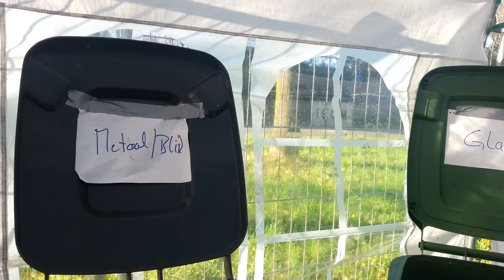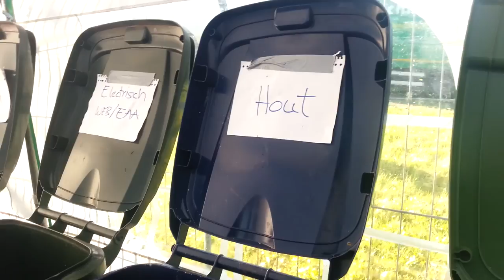Huishoudelijk afval op Couwenhoekseweg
Misschien zag je tussen woensdag 2 en vrijdag 4 december de grote hoeveelheid huishoudelijk afval op het parkeerterrein Couwenhoek liggen. Wat deed dat daar? Rob Nieuwveld ging op onderzoek en kwam er achter.